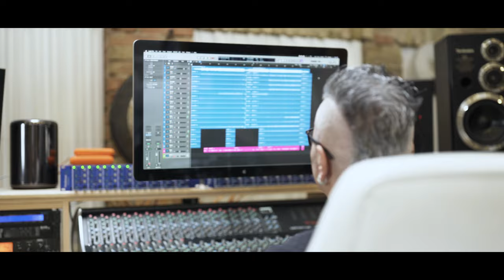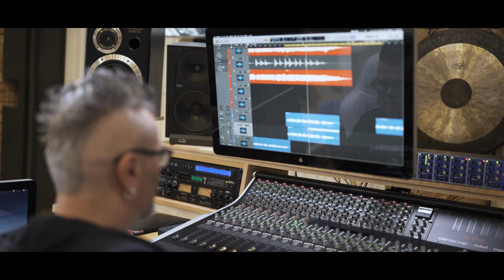WAIT - Tančím sám (official video)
WAIT
Song: Tančím sám,
Autor: Ivan Kučera
Zpěv: Miloš Novotný
Kytary: Pavel Herynk
Bicí Jaroslav Samek
Bass: Ivan Kučera
Nahráno: The Barn Studios, recorded and mastered by Dan Friml
Video: Miroslav Smith Kovář
Recorded: April 2021
Label: Supraphon